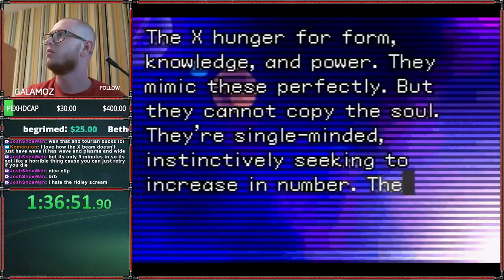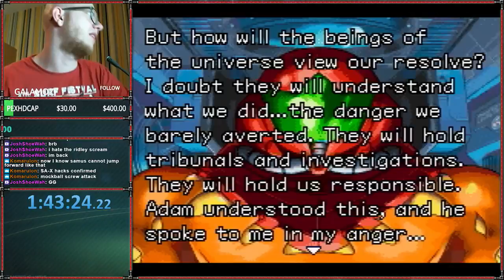Metroid Fusion Any% 1:43:24 (1:08)